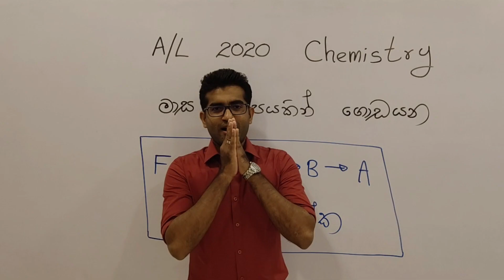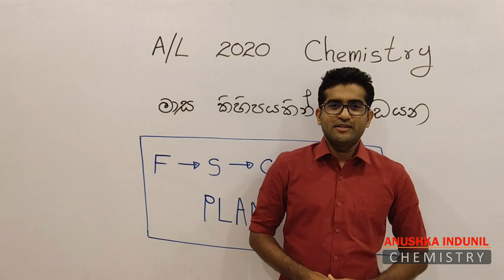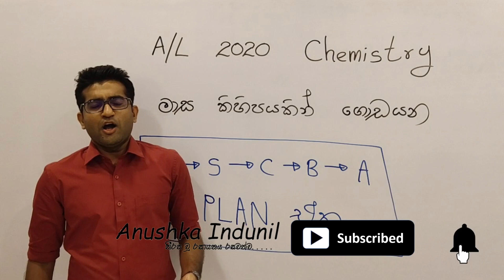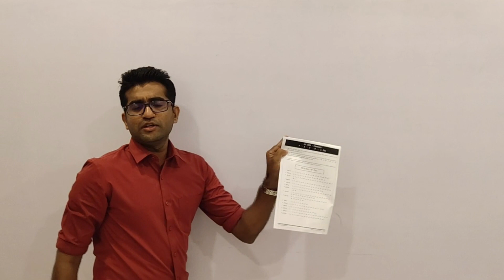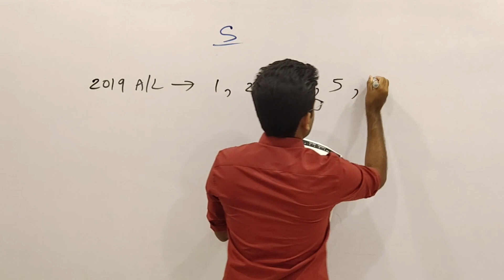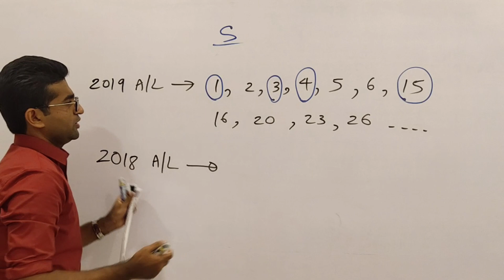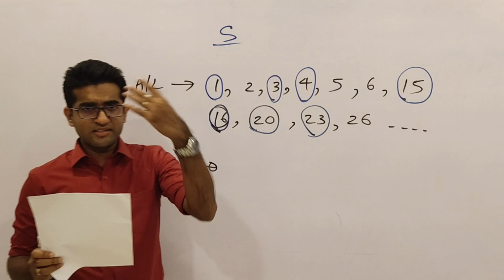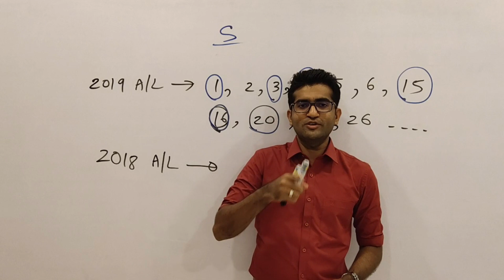A/L 2020 Chemistry - Exam Plan | Anushka Indunil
To download the document, click on below link